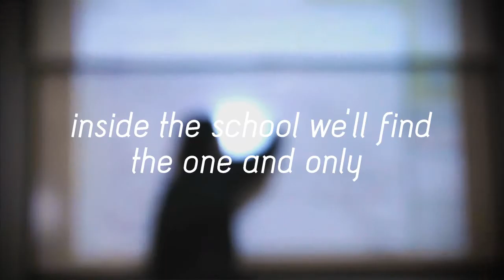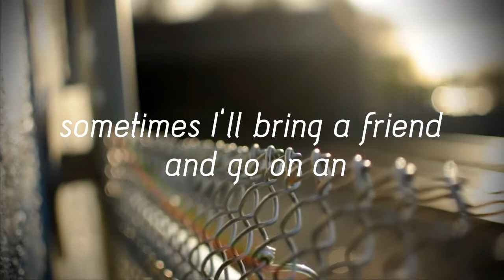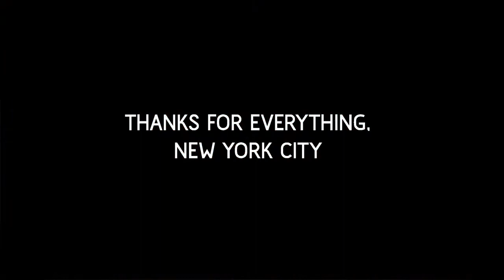My Type of City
Student Animation Project (2012)
Animation by Freddie Torberntsson

Course name: GD344 Graphic Design in Digital Media
Instructor: C. J. Yeh

A motion graphics project expressing the designer's personal view on the city of New York using kinetic typography and experimental video techniques.